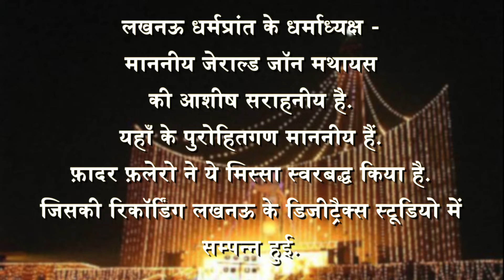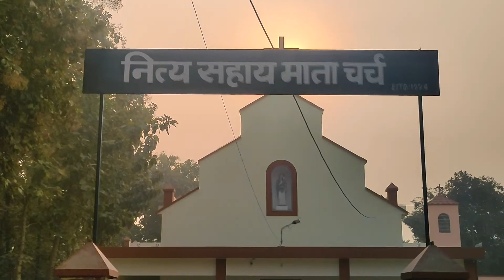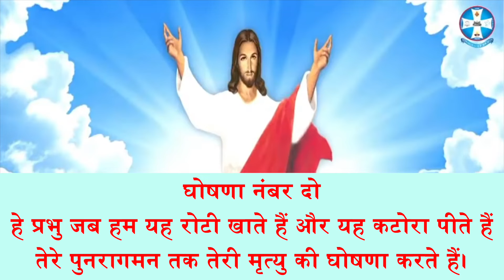New Hindi Holy Mass Music | नवीन मिस्सा | Naveen Missa | Rev. Fr. Augustine Falleiro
Music composed by Rev. Fr. Augustine Falleiro